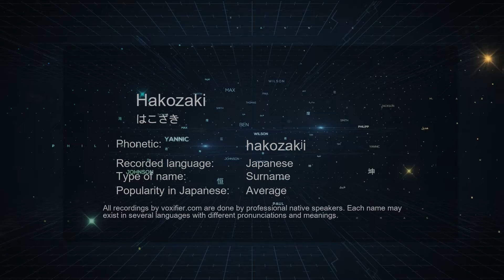How to Pronounce Hakozaki (はこざき) in Japanese - Voxifier.com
This is the Japanese pronunciation, gender, and phonetics recording of the name Hakozaki (はこざき). The same name may exist in other languages with different pronunciations. Check the meaning of name along with other possible pronunciations or similar names for free Voxifier uses the help of expert linguists to simplify pronunciations by replacing some special sounds with sounds more commonly available across all languages.